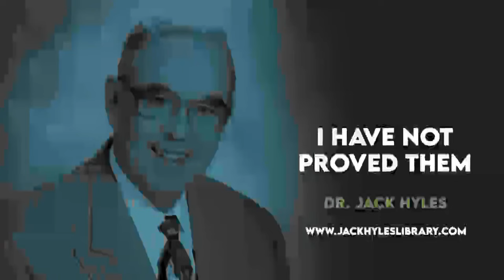Audio Sermons - I Have Not Proved Them | Jack Hyles Preaching